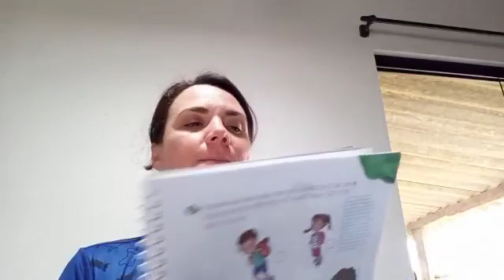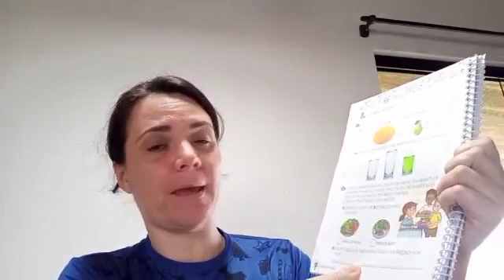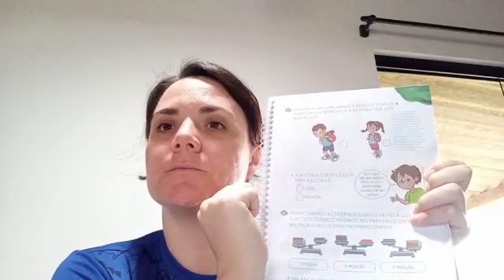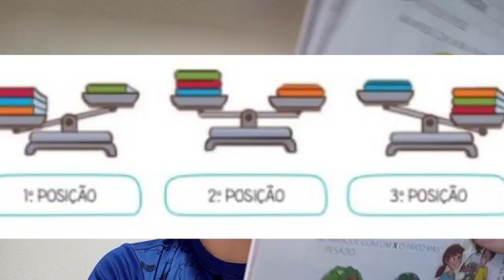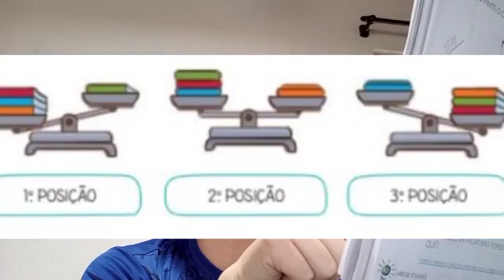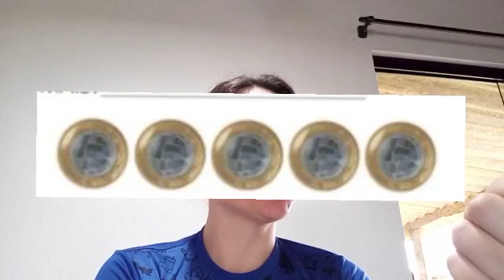Matemática- aula online 18.11